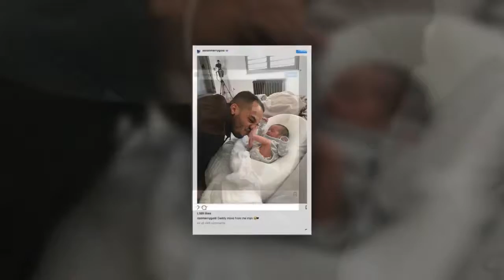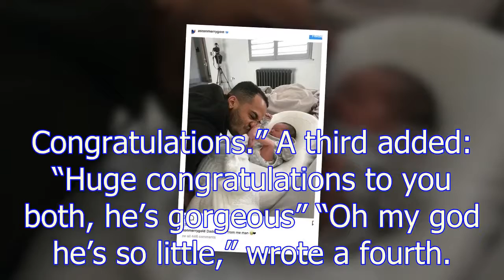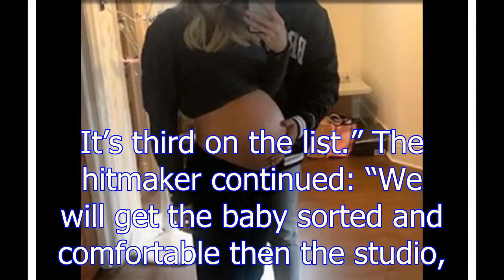Strictly Come Dancing star sends fans crazy over ADORABLE newborn baby snap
He treated his 260,000 followers to the sweet upload this afternoon after becoming  a father for the first time earlier this week. The singer and his fiancée Sarah Richards revealed that they had welc